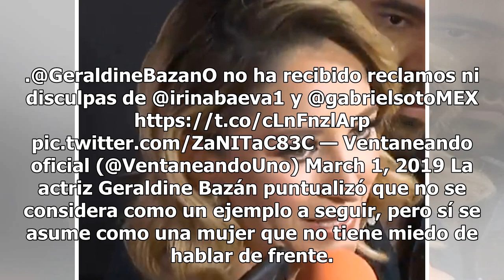Geraldine Bazán rompe el silencio ante disculpas de Gabriel Soto e Irina Baeva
La actriz Geraldine Bazán se encuentra de nueva cuenta en el escándalo tras un video en el que apareció rompiendo el silencio sobre las disculpas y reclamos que no recibió después de revelar el motivo de la separación con Gabriel Soto. Todo comenzó cuando Geraldine Bazán fue cuestionada para el prog...